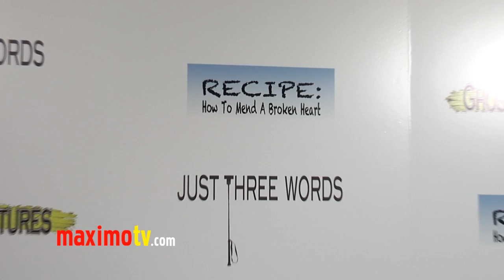Rachel Kimsey at Cocktail Event and Screening of 2 Shorts Embracing Women's Empowerment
Rachel Kimsey at Cocktail Event and Screening of 2 Shorts Embracing Women's Empowerment. A cocktail event and short film screening of the award winning films "Recipe: How to Mend a Broken Heart" in which a woman uses an unusual method to fix her recently broken heart and "Just Three Words" where a man and a woman struggle for love, dominance and submission in their relationship. The films are linked together by the shared theme of women's empowerment. The screening is presented by Ghost Light Pictures. The patio at the W in Hollywood, Ca USA August 29, 2012

Background music on this video is licensed by Musicoman Productions
CD: Extreme Action
Song: "Road Killer"

 ©Ricomix Productions -  -